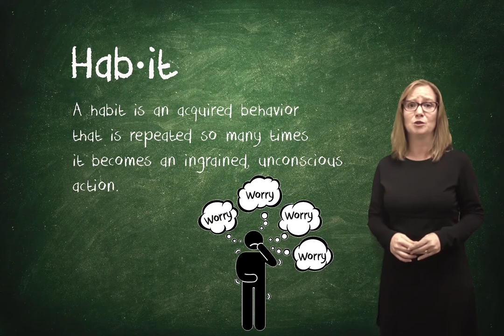How to Break Bad Habits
How to break free of the bad habits that are weighing you down.

Breaking Bad - Habits
For those of us thinking about our New Year's resolutions, self improvement is generally the goal.  Given the chance to reflect on our past year, we may find we have gained weight, neglected to exercise, eaten poorly or just didn't take good care of ourselves.  While some of us might resolve to get a better job, save money for the future or find our true love, many will simply want to eat better, get in shape or improve their health.  For sure, we should give ourselves credit for what actually went right this year and with a concentration on the positive aspects of our lives, we can begin to set goals for the new year.  Ask yourself what went well and what didn't go so well in 2014 and what you would like to accomplish in 2015.  And keep in mind, the more realistic your goals the more likely you are to achieve them.
A habit is an acquired behavior that is repeated so many times it becomes an ingrained, unconscious action.  Habits can be good or bad depending on how they affect your life or those around you.  Good habits, such as arriving on time, or brushing your teeth before bed, are normal and often helpful, as they free up our brains to focus on things that require our attention.  Bad habits, such as texting while driving or arriving late to work, can negatively affect our lives or damage our careers.  Most of us have at least one irksome, if not unhealthy, habit which is generally the result of stress or boredom.  Perhaps you're a nail biter, a fidgeter, or a hair twirler.  Maybe you are habitually late or you skimp on sleep, excessively surf the internet, drink a bit too much or too often or are still sneaking outside to have a smoke.
All bad habits are difficult but not impossible to eliminate.  A combination of strategies is often needed to be successful in overcoming undesirable behaviors.  While we are all basically creatures of habit, we also have the ability to improve our self control and change our behavior over time.  While there are no single strategies that will work for everyone, the key is to develop effective ways to suppress bad habits and replace them with more positive behaviors.  Recognition is the first step on the road to good intentions.  Then you will need a concrete plan to work on your most damaging habits first.  You will need patience and persistence, as breaking a habit can take anywhere from 2 weeks to 8 months, with an average of 66 days.  Many of us give up way before that amount of time has passed.  In fact, according to the 2014 Journal of Clinical Psychology, only 8% of us manage to achieve our New Year's resolutions.
Once you have committed to change, establish a plan to get where you want to be.  It's not enough to simply say, "I'm going to eat healthier or exercise more."  Make a schedule of the days and times you will get to the gym or get outside to walk and then commit to it.  Make a shopping list before you head to the market and skip those treats that will sabotage your healthy eating plan.  Identify the triggers that make it easy to fall back.  If you know you will choose unhealthy meals when you go out to dinner, plan to eat healthier meals at home more often or check out the restaurant's online menu and decide in advance what you will order.
Small steps result in big changes.  Most of us set our goals too high and are disappointed when we don't achieve them.  Some people may find it effective to quit a behavior all at once.  For others, breaking a bad habit down into reasonable bits helps them to take the necessary steps to change the behavior.  If you want to eat healthier, try switching out that morning donut for a piece of fruit or a yogurt.  When you repeat this action, it becomes the norm and you will begin to form a new habit, which has the potential to keep you from falling back on your old ways.  Then you can take on other small challenges to improve your overall diet.  Experiment to find what works for you to keep you on track with your plan.  Habits are powerful, largely mindless behaviors.  Constant awareness is necessary if you want to block your usual actions and reach your personal goals.  For some, this may mean changing the environment to avoid situations that can trigger bad habits.
Essentially, a bad habit cannot simply be broken, but must be replaced with a good habit.  We are most likely to give in to old habits when we are tired, hungry, bored or sad.  Planning ahead is one of the most useful ways to help you stick to your plan.  Don't be hard on yourself if you do slip up and, remember, changes take time and effort so don't judge yourself, feel guilty or stop trying.  In fact, you may fail several times before you succeed. To help you stay on track, reward yourself for any changes you are able to make, no matter their size, and keep resetting your goals as you reach them.